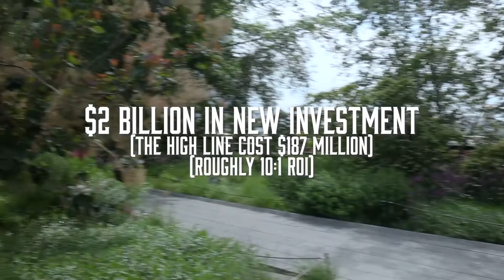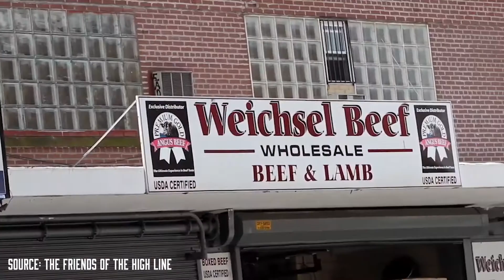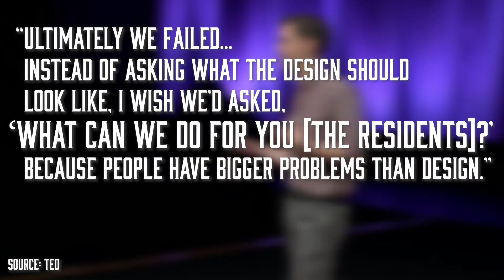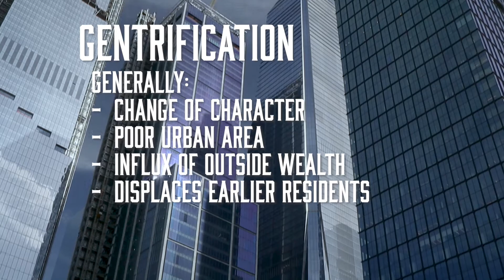What Can We Learn From the High Line?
The High Line has become a popular attraction in a blossoming neighborhood in New York City. But has it become too popular for its own good?

In this video, we’ll explore how efforts to revitalize a community can be really successful while also experiencing some growing pains.

Jeremiah Moss’s Op-Ed in the New York Times [11]